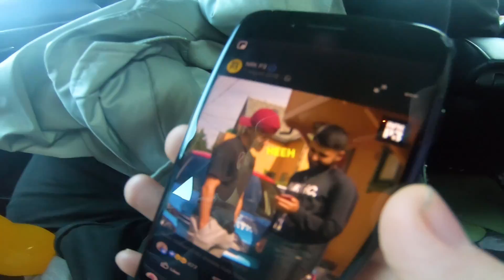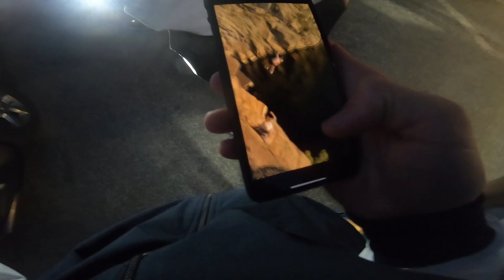KONGEN AV DRAGONFJELLET (20 METER 360 DØDS) I VLOG 18